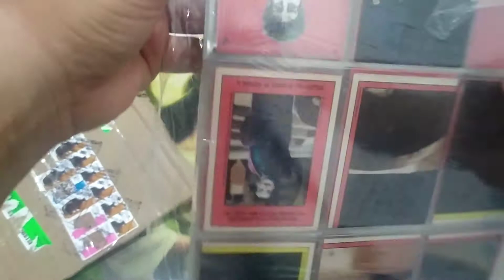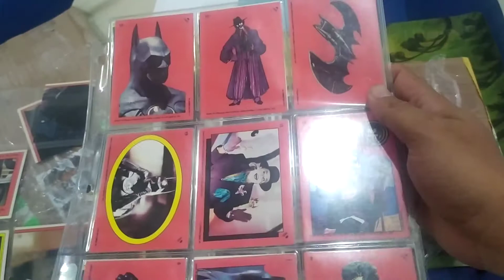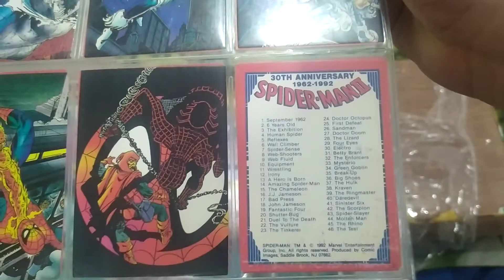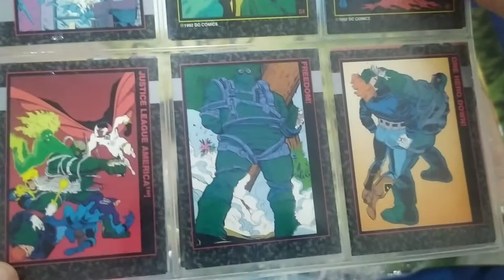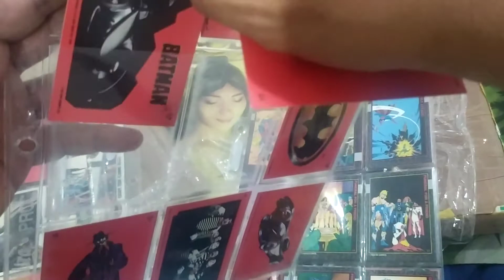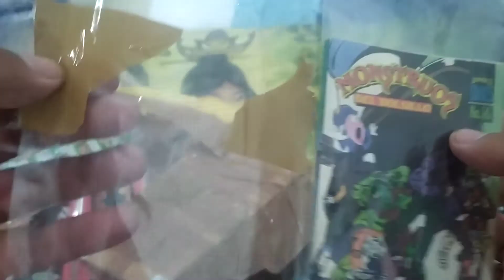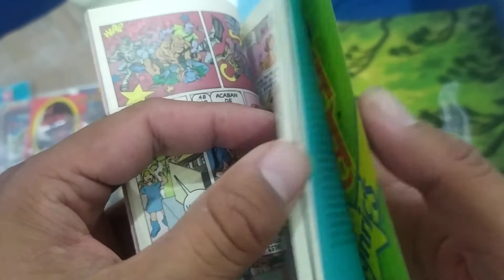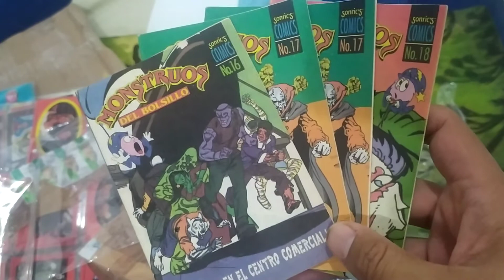Double-Unboxing II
link del grupo LOS AMOS DEL JUGUETE

link del video Colección de Planeswalkers: Jace, Liliana, Chandra, Ajani; Godzilla y algunas deidades de Magic.